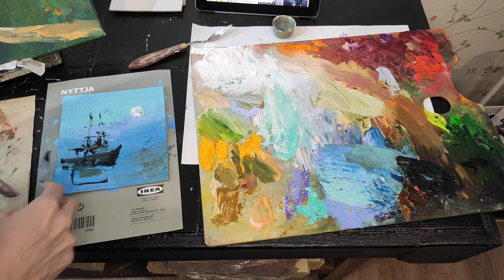Oчищаю палитру не в мусорку, а на новые картины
Благотворительный взнос мне на красочки можно сделать на карту СБ 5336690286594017
Спасибо!
Каталог картин в наличии:
Каталог миниатюр (700 руб. любая работа+ доставка 300 руб.):

Ссылка, по которой Вы получите 40 бесплатных объявлений при регистрации на Etsy: (К сожалению, в России и странах СНГ сейчас нельзя открыть магазин)

Цена картины зависит от размера.